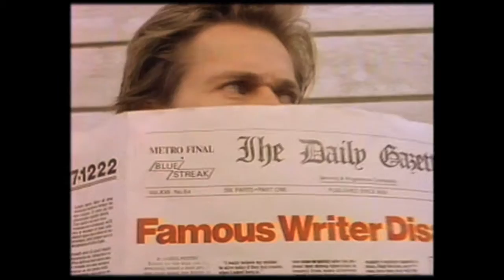not from the archives - The Hitchhiker (1985) [10.12.15]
In this video: Willem Dafoe